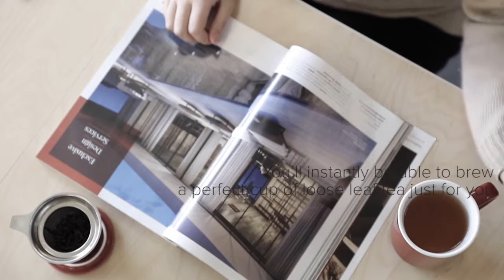Minima™ Balance tea cup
When did you last do something just for you? When was the last time you made a change to simplify your life? If it’s been a while, then you need the Minima Balance. This pure white mug with removable infuser will give you the uncomplicated moments you crave.